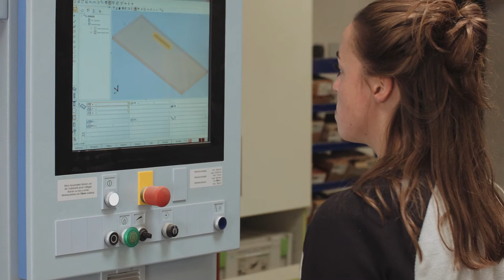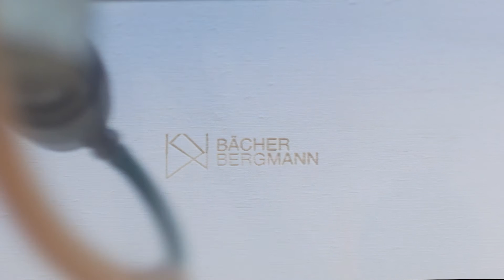Digitalisierung in der Ausbildung und Tag des Tischlers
Interview und Bilder zum Tag des Tischlers und zur Digitalisierung der Ausbildung.